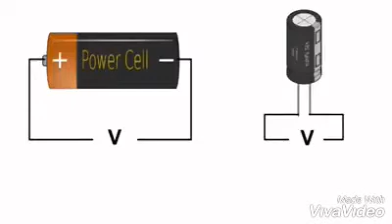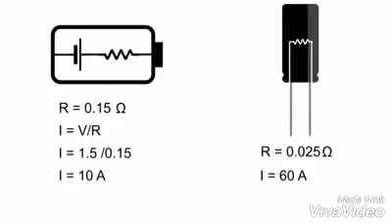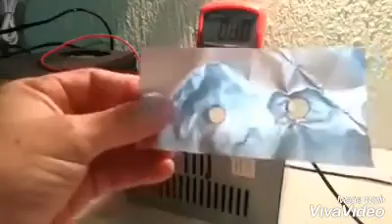Akkumulyatorlar haqida oʻzbekcha video, Avtomobillar haqida, batareyalar bilan taʼnishamiz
Akumlyator va kondensatorning afzalliklari haqida.Batareyalar va kondensatorlar haqida ajoyib maʼlumotlar